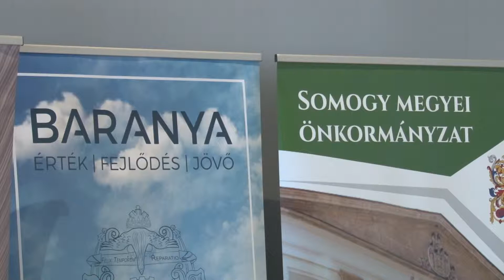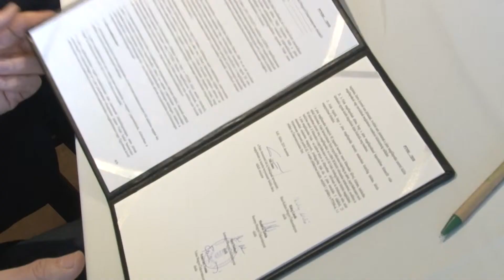Paks II sikeres megvalósítása - 2018.12.19.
Magyarország, és a Dunántúli régió szempontjából kiemelt fontosságú nemzeti beruházás a Paks II. projekt sikeres megvalósítása – mondta Süli János. Ennek érdekében Paks II tervezéséért, megépítéséért és üzembe helyezéséért felelős tárca nélküli minisztere egy ötoldalú együttműködési megállapodást írt alá Baranya, Tolna, Somogy és Bács-Kiskun megye közgyűlési elnökeivel. A szándéknyilatkozat kiterjed a gazdaság, az oktatás, az egészségügy, valamint a kultúra, sport és turisztika területére is.

Pannon Televízió